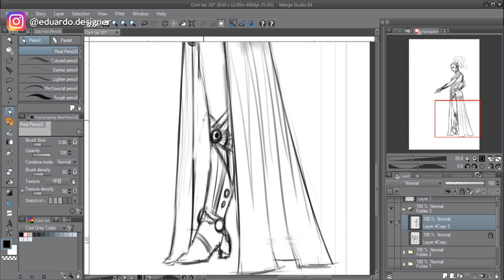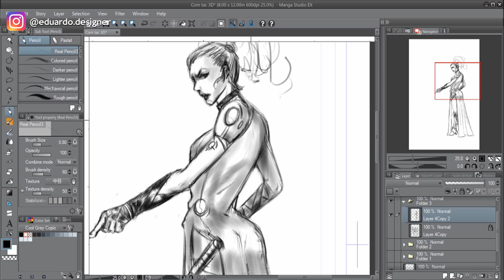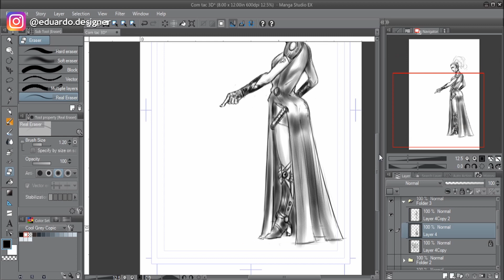Quick Sketch #18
Sketch rápido para poder manter o ritmo e aquecer antes de começar os trabalhos.